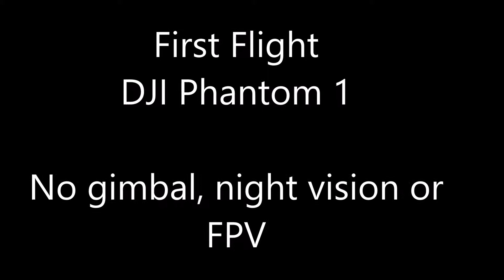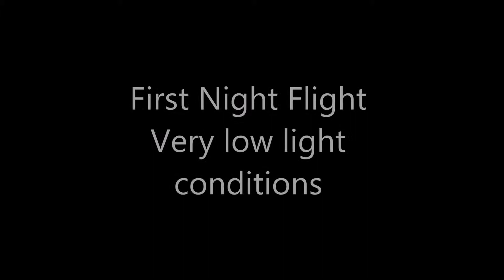DJI Phantom 1 First Flight Day and Night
First flight very nervous and no first person view to help with filming.